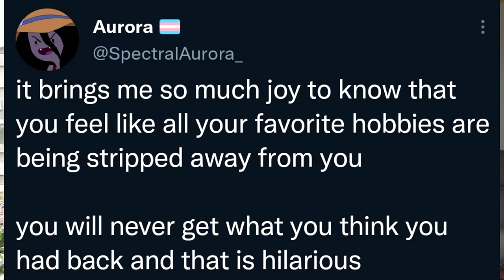Has the Time Come to Say Farewell to Games Workshop & Warhammer? ESG & Sinister Political Ongoings